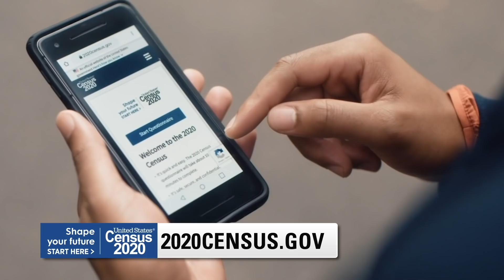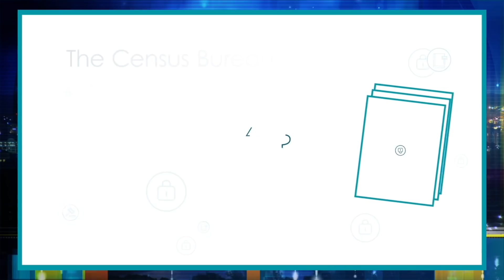'What I Saw in That Video Makes Me Sick': Joe Biden Speaks Out On Police Shooting Of Jacob Blake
Democratic presidential nominee Joe Biden expressed outrage in his first remarks Wednesday on the shooting of Jacob Blake, an unarmed Black man shot multiple times in the back by a police officer in Kenosha, Wisconsin, saying, "What I saw in that video makes me sick."

"Once again, a Black man – Jacob Blake – has been shot by the police in broad daylight with the whole world watching," Biden said in a 90-second video released by his presidential campaign.

RolandMartinUnfiltered Partner: 2020 Census
In America, everyone counts. And the 2020 Census is how that great promise is kept. Respond today online, by phone or by mail and help inform hundreds of billions in funding for education, health programs, and more. Shape your future.